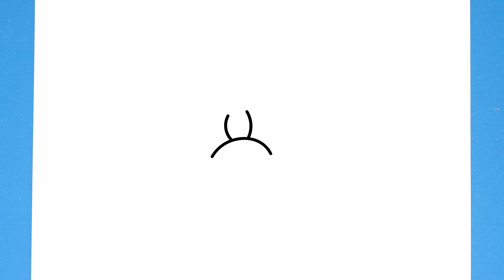How to Draw King Bowser | Step by Step TUTORIAL